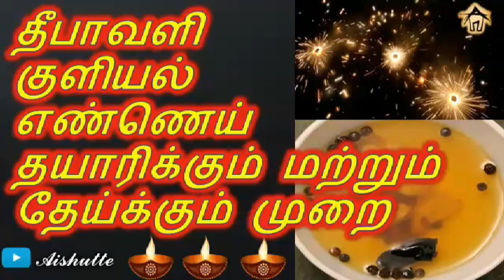தீபாவளி சிறப்பு குளியல் எண்ணெய் தயாரிப்பு முறை...!!!Gangasnanam special oil preparation method